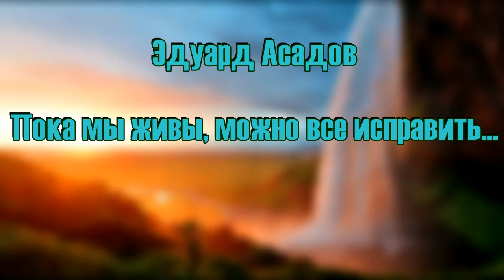Пока мы живы, можно все исправить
стихотворение Эдуарда Асадова